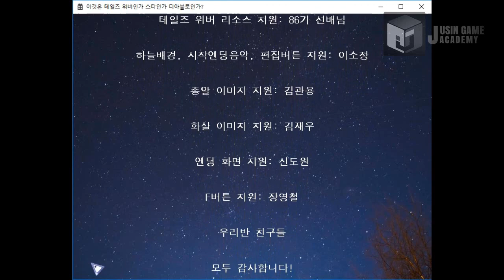[테일즈위버 모작]쥬신게임아카데미 게임학원 게임프로그래밍 3개월차 API 개인 작품 시연회_97기 정근영_클라이언트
쥬신게임아카데미 게임학원 게임프로그래밍 3개월차 API 개인 작품 시연회_97기 정근영_클라이언트